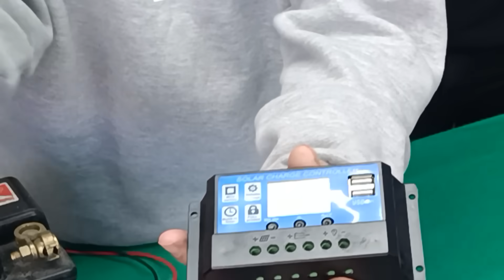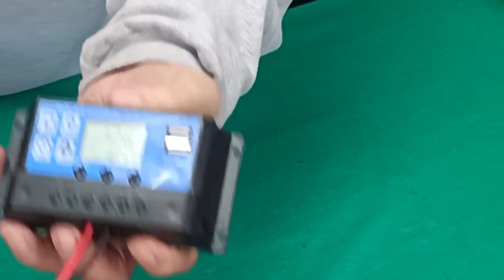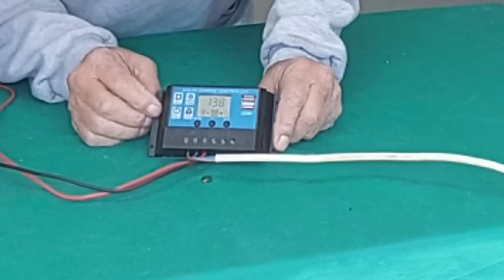Instalación de PANEL SOLAR para ILUMINAR una Casa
Como instalar un panel solar y tener iluminación en una pequeña vivienda solo con baterías. Te muestro como realice la instalación en mi vivienda y demuestro lo fácil que es.